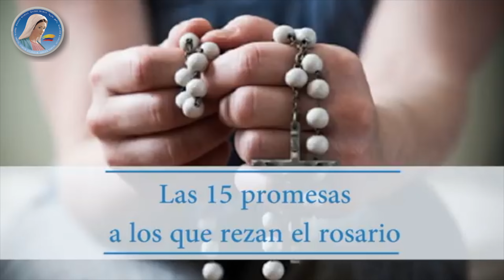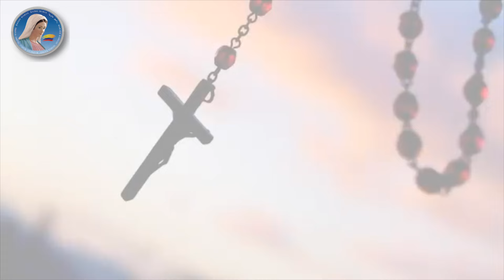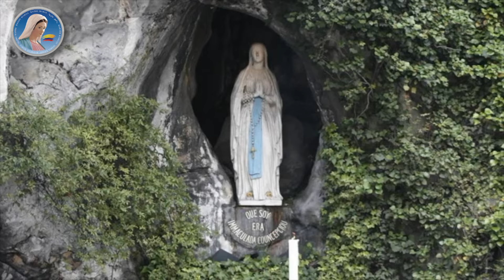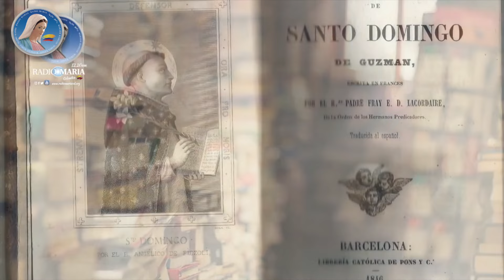Clase 5: El nacimiento de Jesús y el Ave María - Escuelas Radiofónicas marianas - 7 de agosto de2024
📘 Clase5: El nacimiento de Jesús y el Ave María - Escuelas radiofónicas marianas 📖 - Todos invitados de la mano de Jesús y la Virgen María a continuar el curso este y todos los miércoles por Radio María